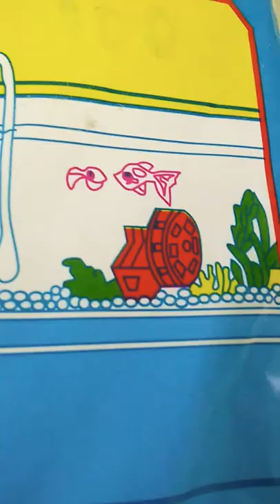fish tank water cleaner tube @100/-rupees # Unboxing